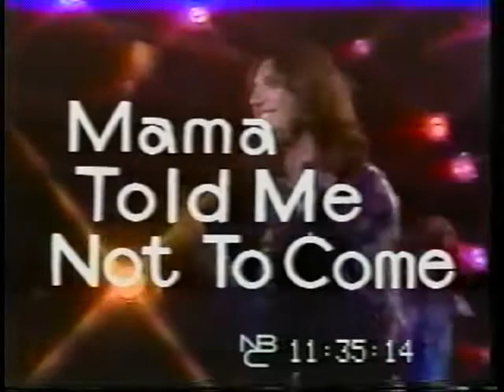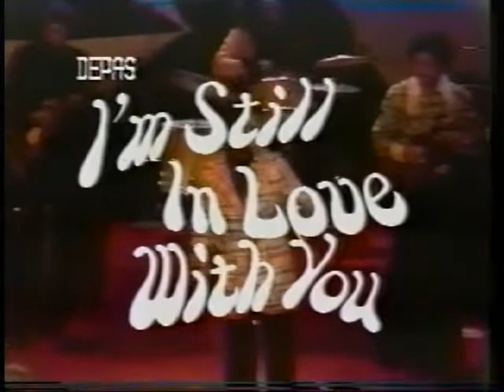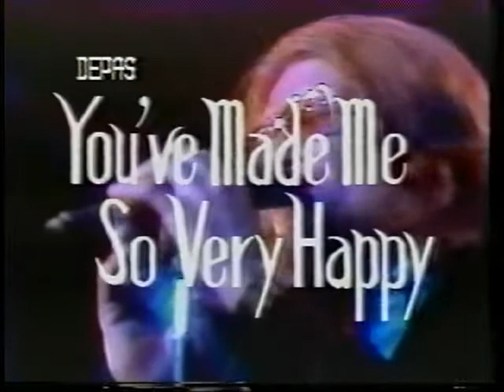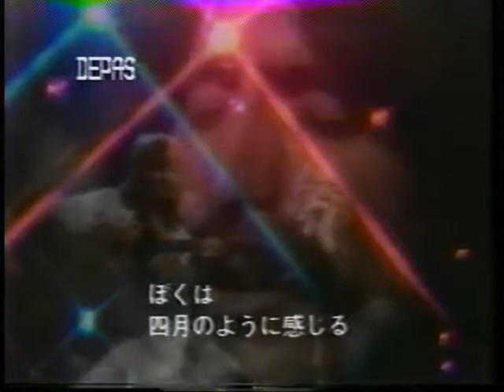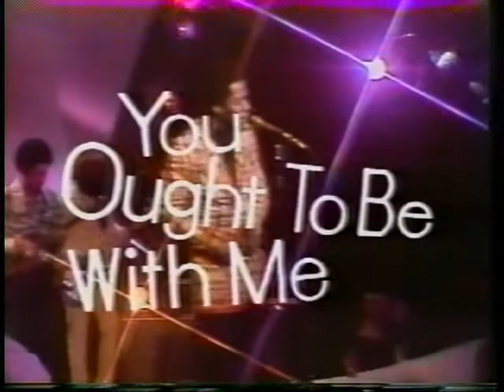Three Dog Night's New Year's Rockin' Eve 72 73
( The video and audio are out of sync. )

Three Dog Night
Al Green
Billy Preston
Anne Murray
and Blood, Sweat & Tears (NEW BLOOD Lineup)